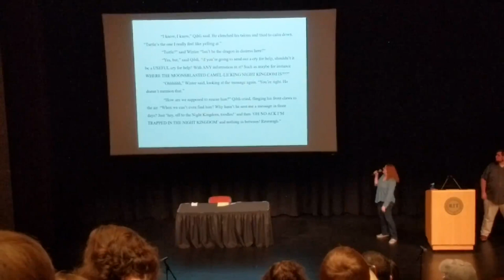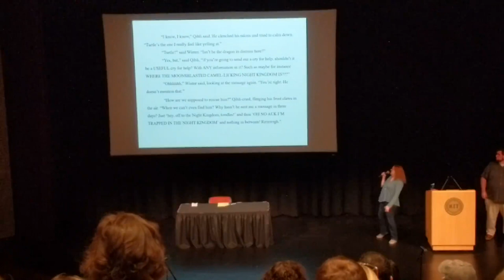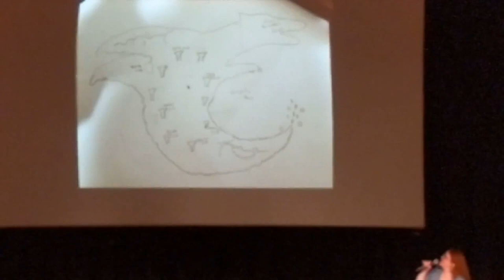Rochester Children's Book Festival 2022: Tui T. Sutherland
Tui T. Sutherland gives a list of 15 facts about Wings of Fire, and reads Kinkajou's story from the new upcoming book, "A Guide to the Dragon World."  She ends with a Q&A.

I apologize for the somewhat poor video and audio quality.  I thought that I had made a good idea sitting in front of the walkway since there wouldn't be so many heads obfuscating the presentation, but it didn't cross my mind that I'd also be recording everyone that crossed through.